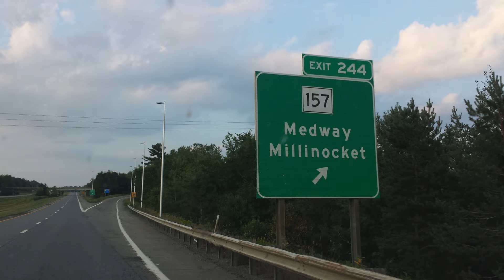Man vs Penobscot